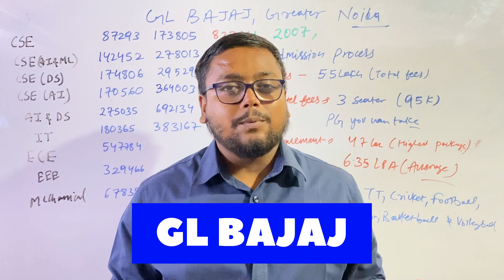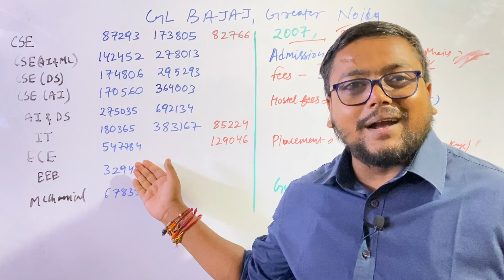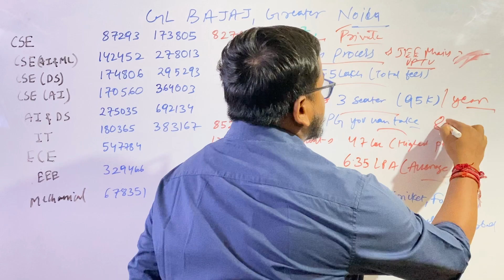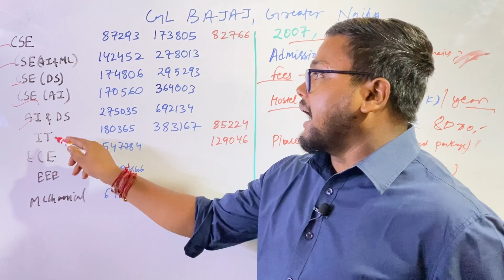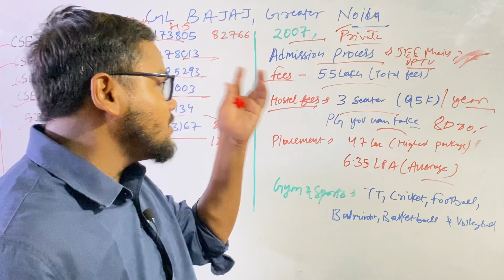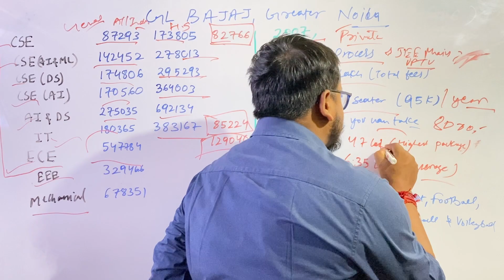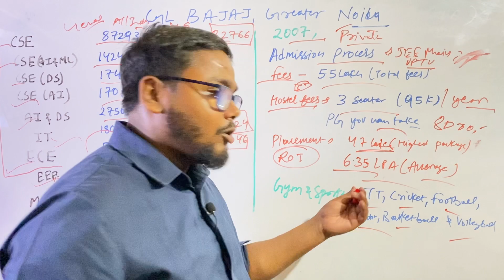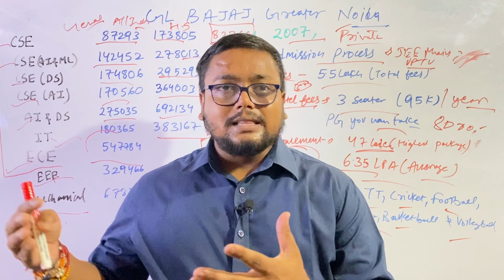GL BAJAJ College Review 2022 🥳 | Placement,Fees,Cutoff,Hostel | UPTU Counselling 2022